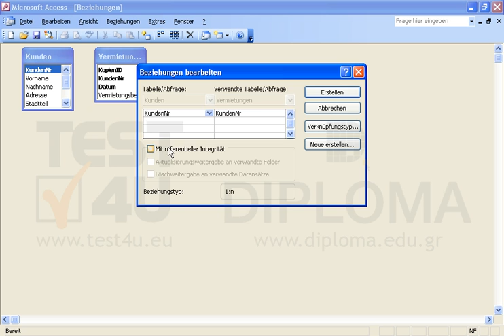Erstellen Sie eine 1:n-Beziehung zwischen dem Feld KundenNr der Tabelle Kunden und dem Feld...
Erstellen Sie eine 1:n-Beziehung zwischen dem Feld KundenNr der Tabelle Kunden und dem Feld KundenNr der Tabelle Vermietungen. Aktivieren Sie die referenzielle Integrität; Die Aktualisierung und das Löschen von Datensätzen sollen erlaubt sein. Möchten Sie mehr. Laden Sie das TEST4U demo herunter